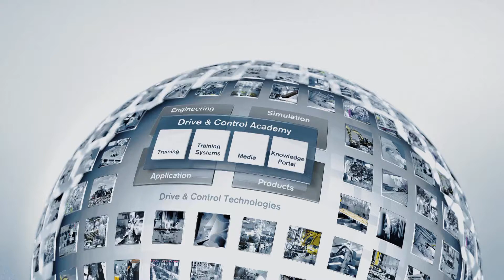Filter element change 10 TEN Tank mounted return line filter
10 TEN Filter series with a Filter element change quick and easy to handle. The tank mounted return line filter are designed for installation on fluid tanks. Their function is to separate solid materials from fluids.